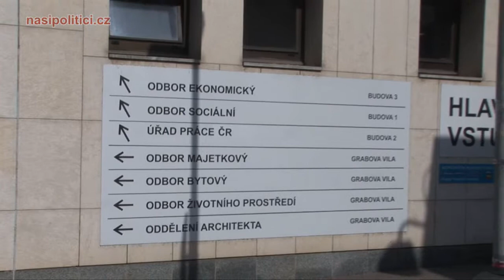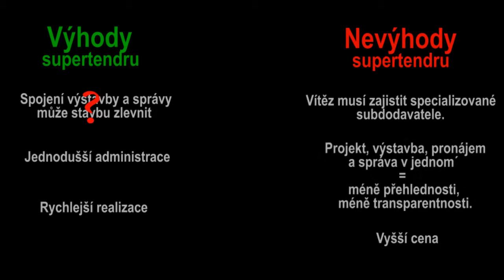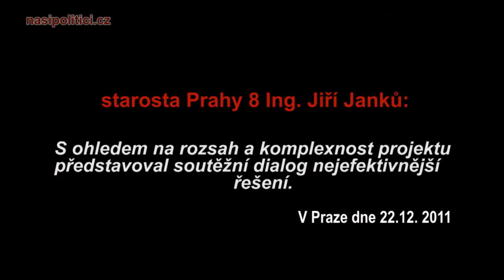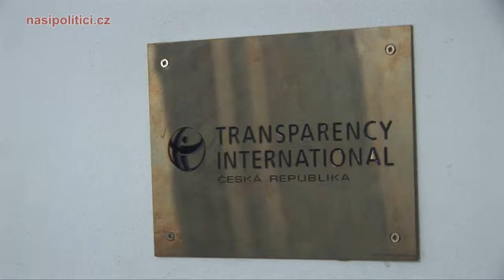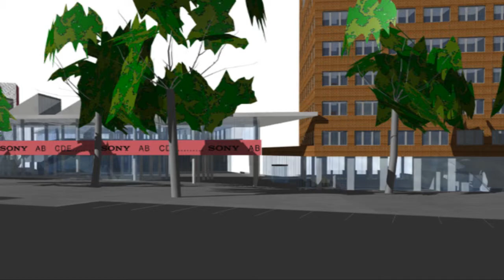Deset neznámých nad novou radnicí 2.díl - Supertendr